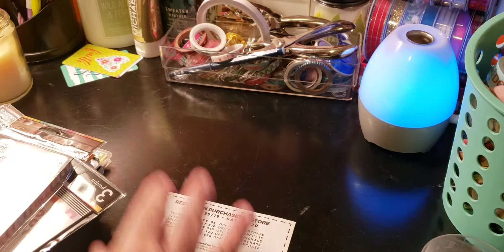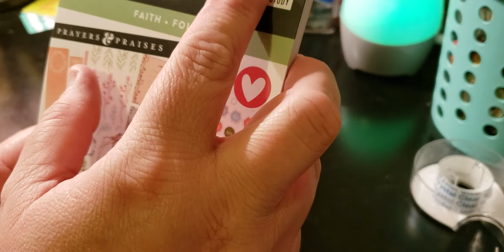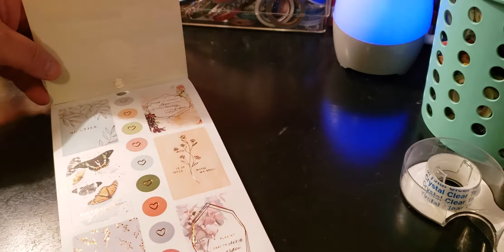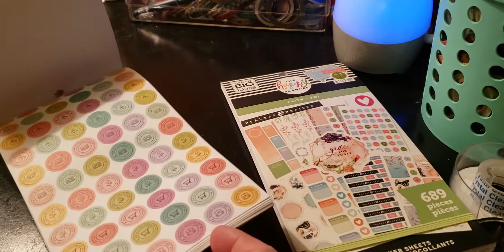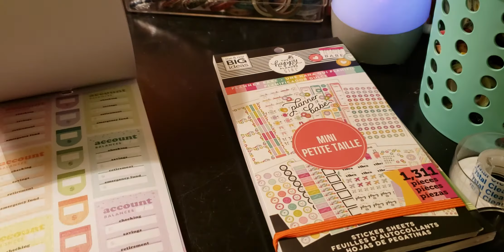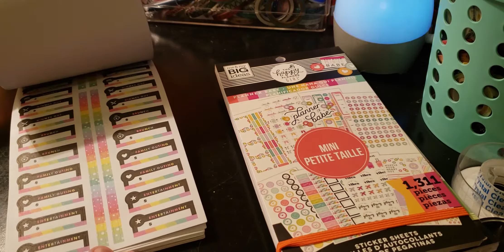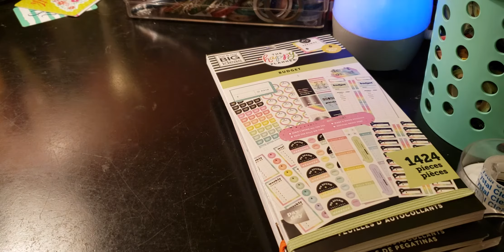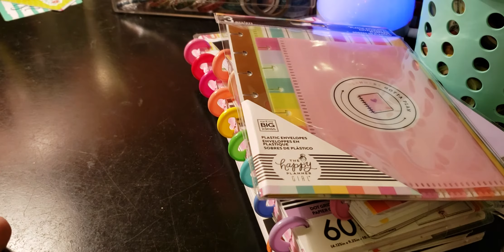Michael's Haul // New Release Happy Planner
Pen Pal:
planningwithmonserrate
Monserrate Wright